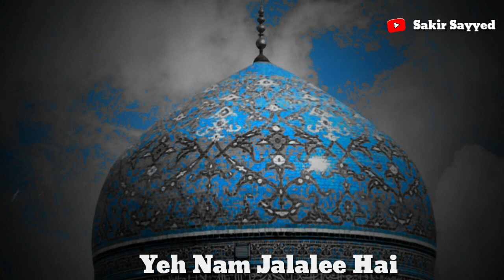Gausul Azam Dastagir special status in WhatsApp status